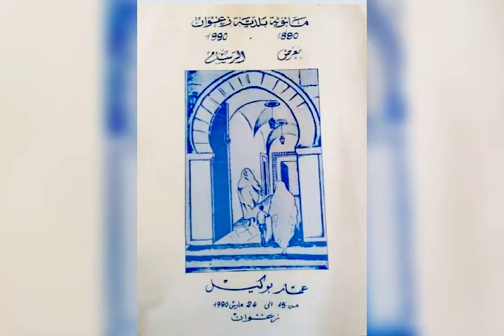Mausolée de Sidi Ali Azouz à Zaghouan à travers la peinture